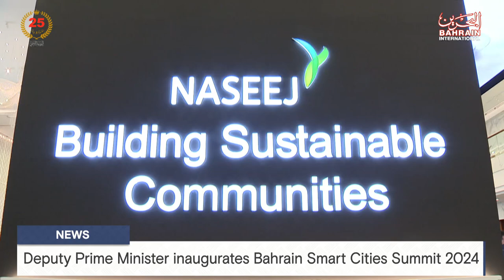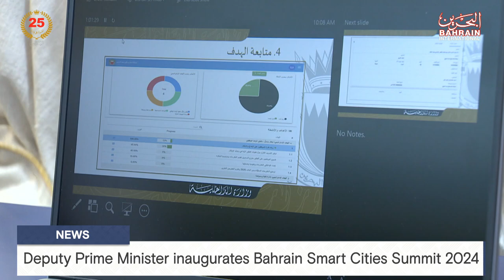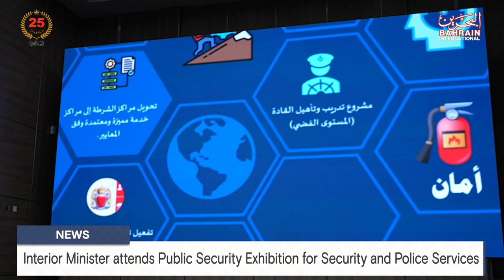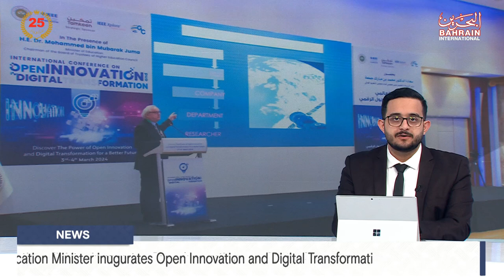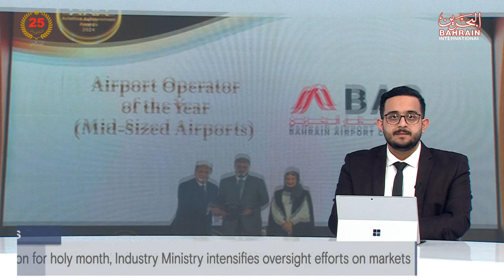BAHRAIN NEWS CENTER : ENGLISH NEWS 05-03-2024